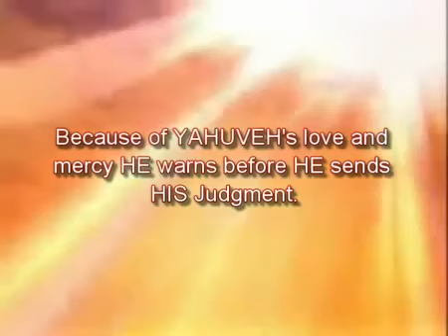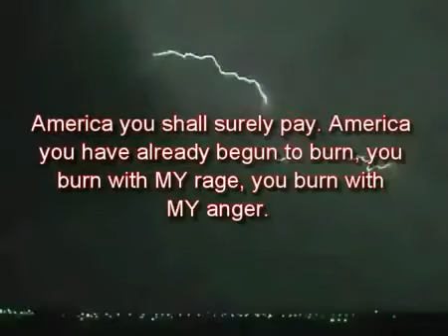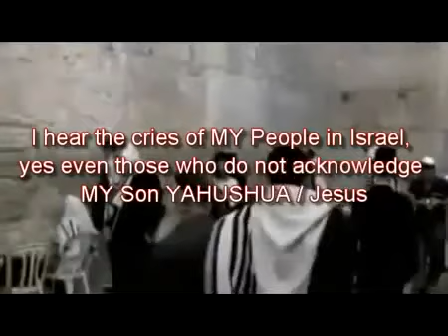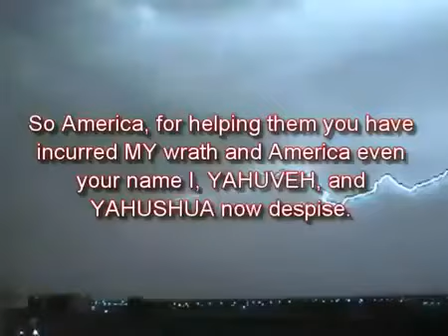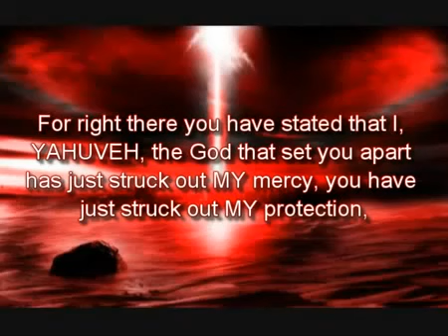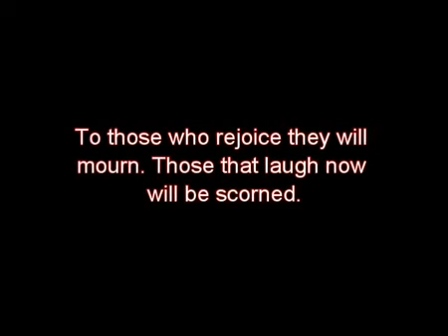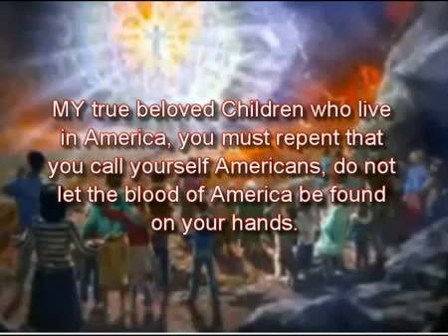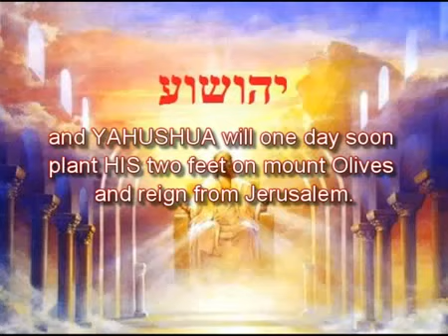Proof Of Prophecies - AMERICA BETRAYS ISRAEL-Netanyahu AGAIN! Prophecy 57 BEWARE OF THE TROJAN HORSE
Thanks beloved son Reuven0725 for making this video and other beloveds whom mirrored it for YAHUSHUAS GLORY!

This is Prophecy 57 given to Prophet Elisabeth Sherrie Elijah (Elisheva Eliyahu). It was delivered on June 30, 2002. It is a word concerning America's betrayal of Israel and contains a warning to Canada not to follow in America's footsteps.

Prophecy Extracts:
God has said, "Beware of the Trojan Horse."

Again and again I have told this daughter now prophesying "Beware of the Trojan Horse." America you are that Trojan Horse. You come as a blessing to Israel, you come as a helping hand to Israel but behind your back you carry a blood soaked dagger to put into the back of the Israel leaders.

America you are as a Trojan Horse, but you shall pay a price for this if you do not repent. Anyone who betrays Israel betrays I, YAHUVEH, and betrays MY Son YAHUSHUA. Anyone who is an enemy of Israel has set themselves up to be an enemy of I, YAHUVEH, the Creator of Israel, also the Creator of America, and I, YAHUVEH, the Creator of the universe. Any leader that puffs themselves up and makes themselves as a god and says "I will destroy Israel" shakes his fist in the face of I, YAHUVEH, the Creator. America you shall surely pay. America you have already begun to burn, you burn with MY rage, you burn with MY anger. You cry out for mercy on America, yet you even want to strike out the Name of God away from the children's memory. (...)

I am angry MY Children, for you cry out for mercy on America but the leader of America puffs himself up like a god, he is not a god. I hear the cries of MY People in Israel, yes even those who do not acknowledge MY Son YAHUSHUA but they cry out to ME, MY Children, they honor MY Sabbath days, they keep MY Jewish feasts and obey MY Torah. Israel carries the Blood of YAHUSHUA and Jerusalem carries the Blood of YAHUSHUA, though they receive it not. Beware America you are a Trojan Horse. I, YAHUVEH, remind you of what happens to a Trojan Horse. I, YAHUVEH, and YAHUSHUA now prophesy through MY handmaiden, I, YAHUVEH will strike down that Trojan Horse and when I strike it down it shall never raise again. I, YAHUVEH, and YAHUSHUA will cut off the horses head. I, YAHUVEH, and YAHUSHUA will cut off the horse's hooves. You America will not be able to move anymore and the merchants shall cry from afar off, as they will see America burn from afar off. (Rev. 18)

Oh America, I weep for you as you get ready to celebrate another birthday. You forget it was I, YAHUVEH, that set you apart for MY and YAHUSHUA's glory. Only a tiny infant yet you shake your fists in MY face, you deny the one that created you. This warning is not for MY Children who worship ME in truth and love and try to obey. This warning is for those who set themselves up as MY enemies. Beware America! You are as a Trojan Horse. Israel has been your friend, now you treat her as a despised enemy. Your leaders go to shake one hand and stab a blood soaked dagger in Israel's back with the other hand. You slander Israel. You do not report the truth. You make MY Hebrew people in Israel look like the terrorists. You trample on their backs and on their economy.

You send fear among the world and say, "Stay out of Israel, it is too dangerous to visit" and yet the Palestine enemies who despise MY Name, to the world you lift them up as heroes and this you loudly proclaim. Oh America, you make this promise to the Palestine's, you falsely say, "I, America will give back Israel especially Jerusalem to the enemies of I, YAHUVEH." The Palestine's have set themselves up as YAHUVEH and YAHUSHUA's enemies. The Palestine's have killed MY Hebrew children. The Palestine's are trying to steal the apple of MY eye. So America, for helping them you have incurred MY wrath and America even your name I, YAHUVEH, and YAHUSHUA now despise. I have had mercy thus far, for the cries of MY true Children who cry out. But MY true Children must know this, the longer I have held back MY wrath the angrier I, YAHUVEH, and YAHUSHUA became and America you will pay for this. (...)

YAHUSHUA (יהושוע), a Hebrew Name, is the original Name of JESUS. We are still saved in the Name JESUS but the antichrist will use the name Jesus Christ for himself IN THE TRIBULATION, so learn YAHUSHUA's NAME for then.